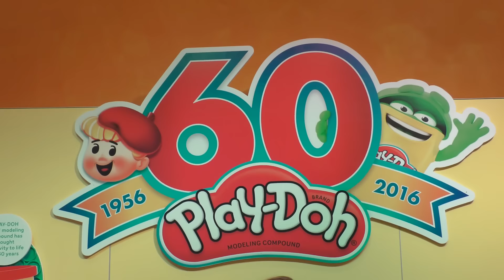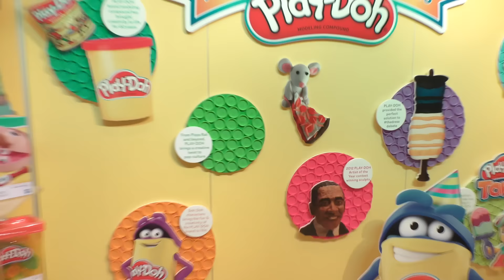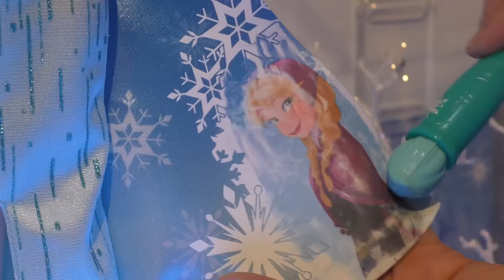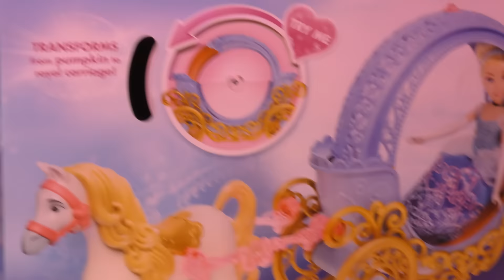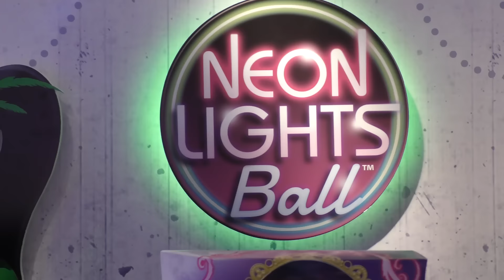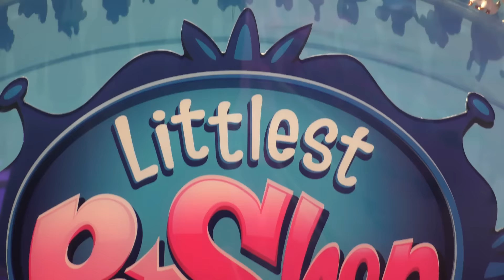MEGA Hasbro Toy Walk-Through * Play-Doh * Doh Vinci * My Little Pony * Disney Princess * Frozen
Checking out Hasbro and the new toys coming out this 2016 year :)
If you're not familiar with what toys make here is a list of a few.
Play-Doh
Play-Doh Doh Vinci
My Little Pony
Disney Princess
Disney Frozen
Trolls
Baby Alive
Little Kingdom
Furreal Pets
Littlest Pet Shop
Marvel Superheroes
Yo-Kai Watch